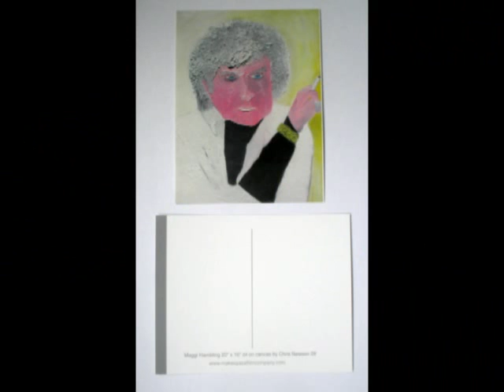Timmy's heartbeat Chris's ART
Artwork by Chris Newson